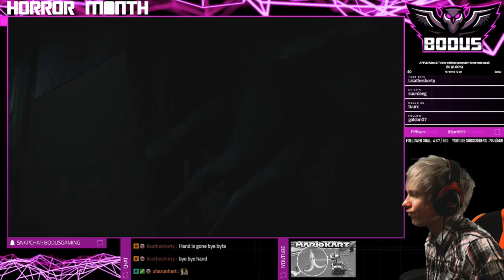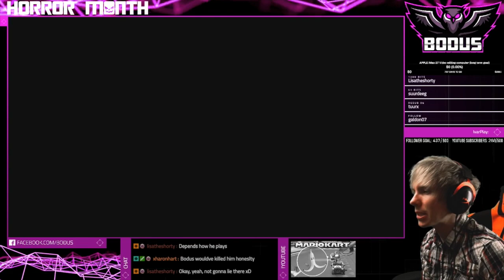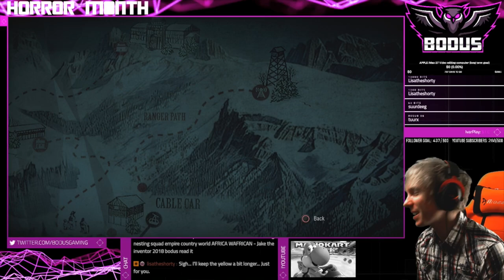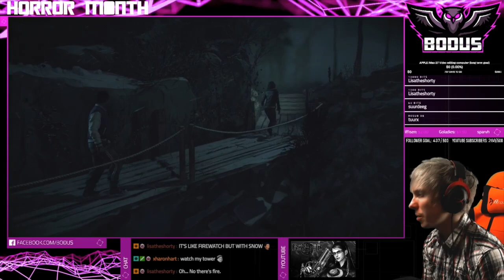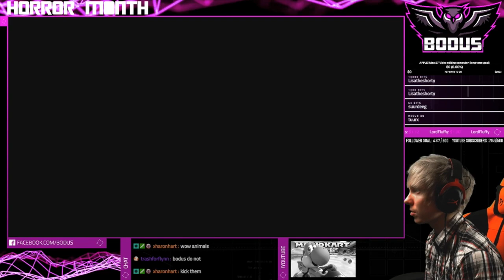A GIRL IN A TOWEL, WHAT CAN GO WRONG? | Until Dawn | #8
When every decision counts.. And knowing your choice may be the end of you.. What do you do? Welcome to Until Dawn. A classic horror movie inspired game released a few years back for the Playstation 4.
Bodus played this game live on Twitch and this is the full playthrough.